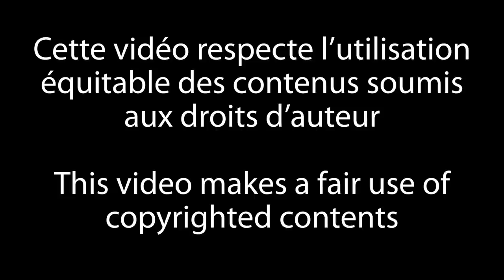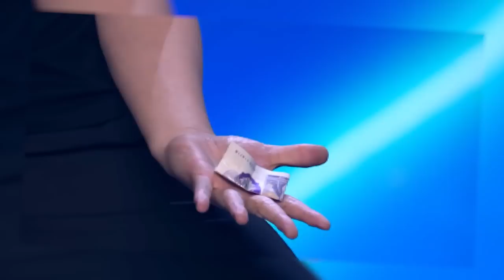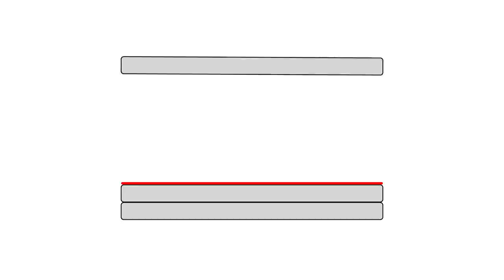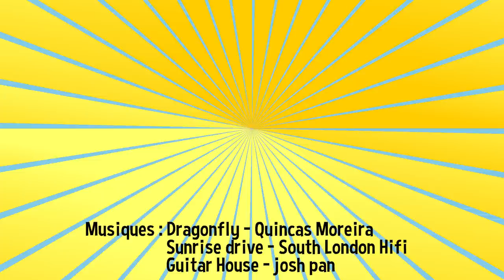Comment a-t-il fait ? - Le vol de la bague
Iwasaki Keiichi fait voler une carte, une bague et aussi les confettis du golden buzzer. Analysons les ficelles de ce tour.

00:00 Intro
00:40 Résumé du tour
01:34 Les baguettes dans la tronche
02:16 La carte de Dec
04:06 La carte volante
05:02 Le billet qui se plie
05:30 La bague volante
08:20 Conclusion